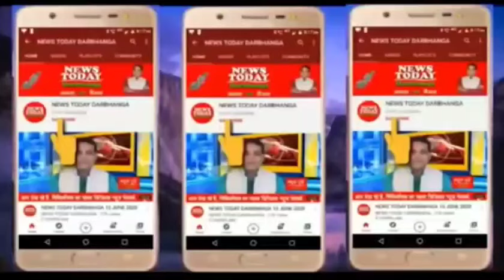News Today Darbhanga 11.06.2024 (breaking 2 )